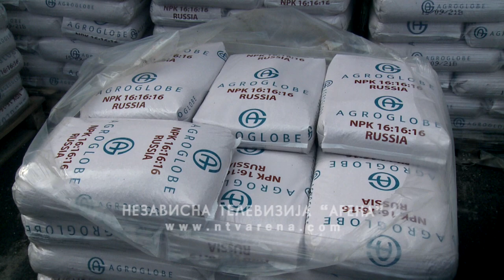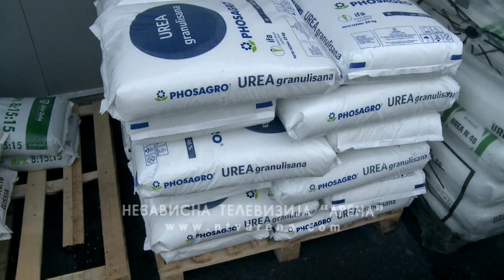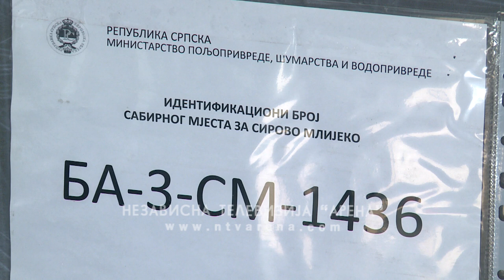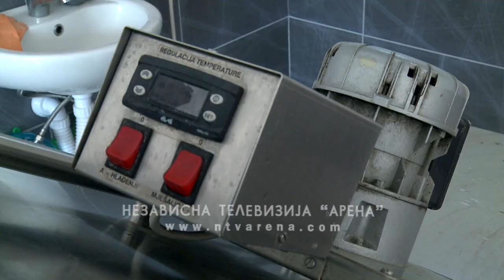Uprkos iskušenjima u proizvodnji Rikanovići uspjevaju održati imanje na čvrstim temeljima